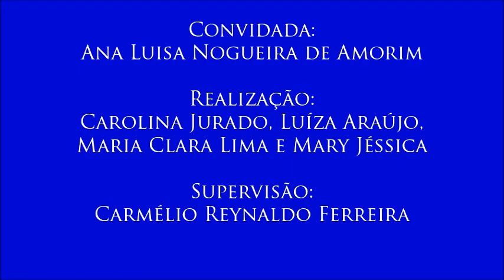V Colóquio Infância e Adolescência, com Ana Luisa Nogueira de Amorim - 3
3 - Projeto Escola sem Partido
- Neste vídeo, a professora aponta as falhas na definição do projeto de lei que impossibilitam a sua aplicação.
- Terceiro vídeo do V Colóquio sobre Infância e Adolescência, realizado no dia 13 de outubro de 2016 com a professora Ana Luisa Nogueira de Amorim (coordenadora do curso de Pedagogia na modalidade a distância), organizado pelas alunas Carolina Jurado, Luíza Araújo, Maria Clara Lima e Mary Jéssica para a disciplina Jornalismo, Cidadania e Direitos Humanos, do curso de Jornalismo da UFPB. Supervisão: Carmélio Reynaldo Ferreira.